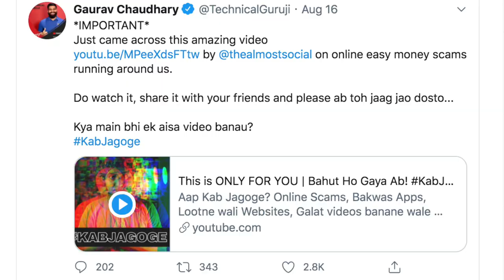Technical Guruji supports KabJagoge | Taking Legal Action Against YouTubers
Glad to share that Technical Guruji aka Gaurav Chaudhary supports our small step of KabJagoge. Share this with all your friends and other youtubers to spread this social cause against Online Scams and YouTubers promoting the same.

Aap Kab Jagoge? Online Scams, Bakwas Apps, Lootne wali Websites, Galat videos banane wale YouTubers, aur ghatiya soch ka bahut ho chuka natak. Ab hai time jagne ka, ab hai time sachhayi ka. Join me on KabJagoge movement against online scams and fake youtubers.

In this video, I am taking a small step against Online Scams and Fake YouTubers. Join me on this movement